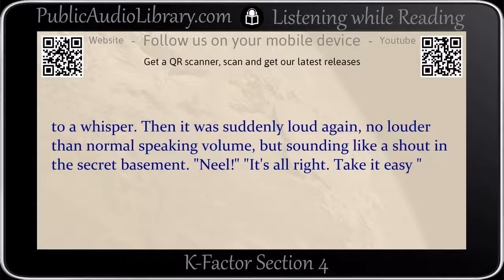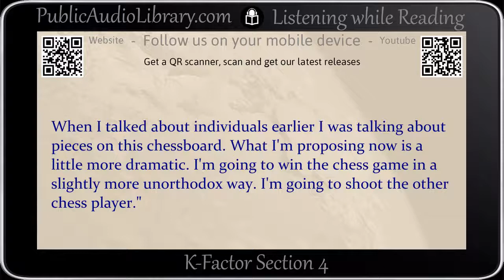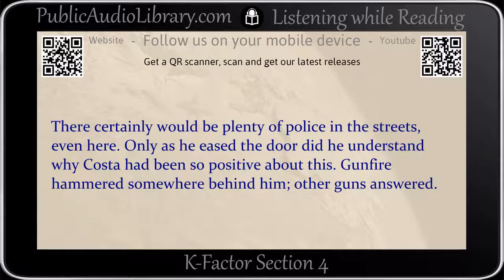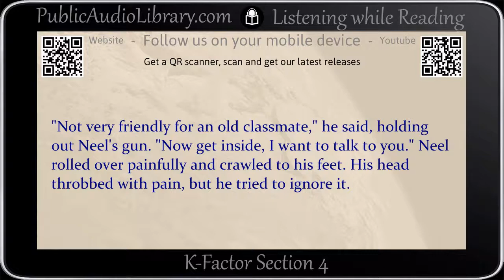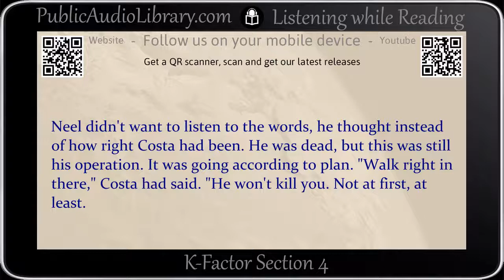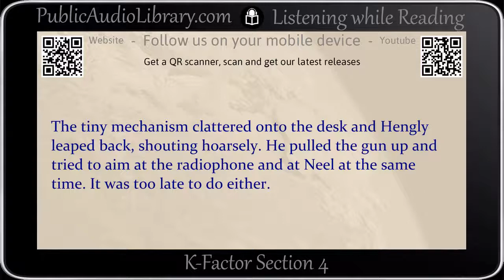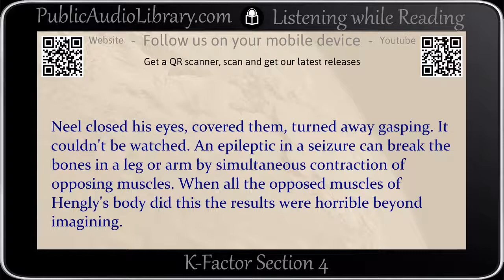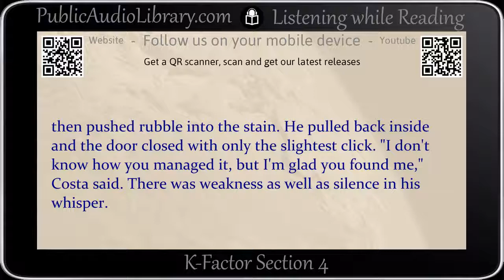K Factor by Harry Harrison, Sci fi, 4/4 unabridged audiobook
Classic Science-fiction in an unabridged audio video format with synchronized text and interactive transcript.